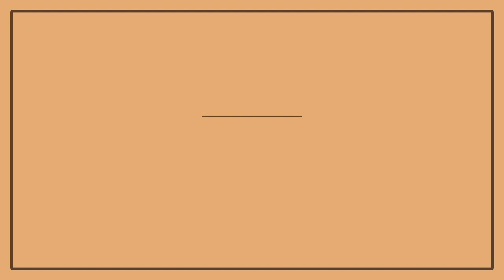‘La creación de las aves’ de Remedios Varo | La Galería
Nacida en un pueblo de Girona, parte del meollo cultural madrileño de antes de la guerra y destacada surrealista, la pintora tuvo que exiliarse hasta su muerte en México.